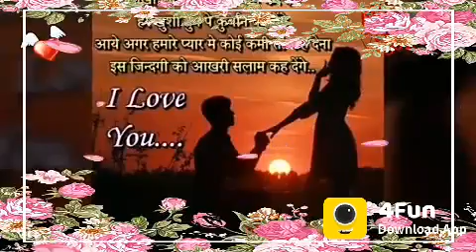Indian Funny Videos, WhatsApp Status - 4Fun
Get latest funny videos, share video and win cash and followers.